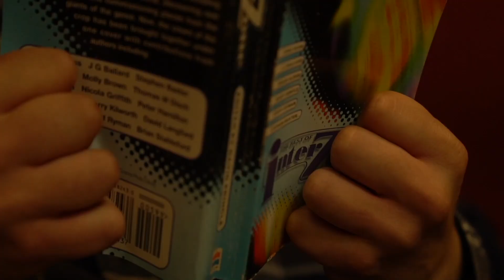Loss (2016) - Short Film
LOSS (2018) - Short Film

What happens to a person when they have nothing left to lose?

Directed by Tobias Norman and Matt Smithies
Shot by Tobias Norman
Edited by Tobias Norman and Matt Smithies
Sound design by Amal Solomons
Hair & Make Up by Laura Sim
Production Assistant - Matteo Ross

CAST
Man - Laurie Duncan
Woman - Isobel Eadie